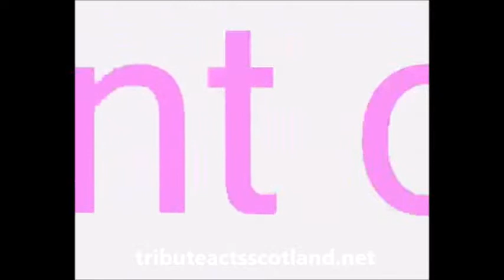Hot Love - Glam Rock Tribute Band